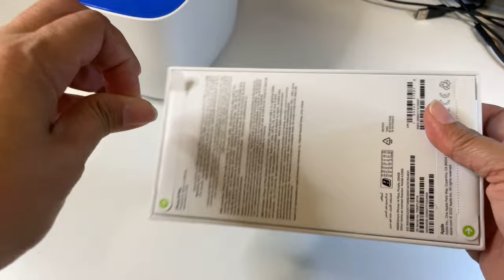UNBOXING: IPHONE 14 PLUS 256GB||SneekyStrings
IPhone 14 was released last 16th September 2022.
Capacity available is 128Gb, 256GB, and 512GB. However, iPhone 14 Pro and Pro Max models are up to 1TB capacity.

Expect a new release by September of 2023.